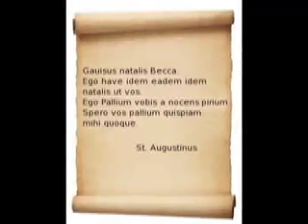Birthday Wish From St. Augustine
An ancient text has been discovered in which St. Augustine wishes Rebecca a Happy Birthday. It has been put to music.